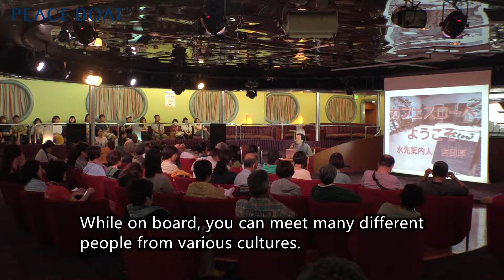Mr. Yoshioka Atsushi / Peace Boat Cruise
As suggested by his titles, Mr. Yoshioka is an expert when it comes to World Heritage and cultures. His lectures will allow you to have a thorough understanding on various destinations and historical sites.
His belief in living a mild-paced life has made him the representative of Cafe Slow and the advisor of the Sloth Club, where they promote the idea of "slower life" and other messages such as eco-friendly and supports of small local business.

Around the World Cruise - PEACE BOAT CRUISE

for the newest info on discount campaigns, seminars and ports of call!